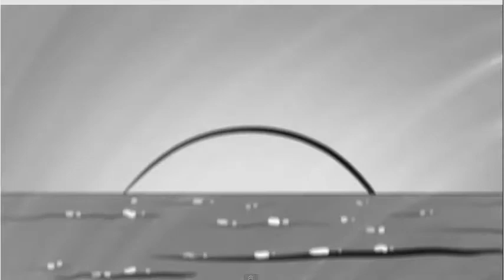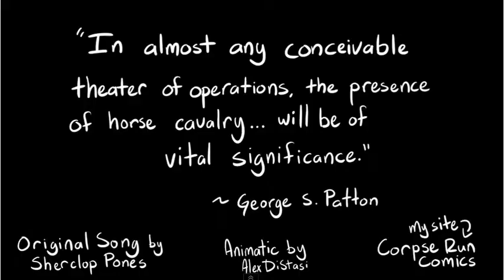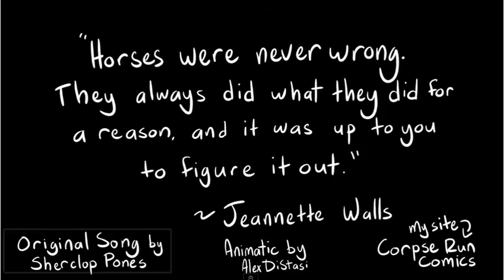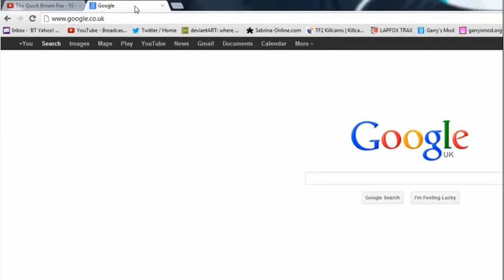Cheese24 Blind Commentary: How Applejack Won the War and Fluttershy Loses her Innocence